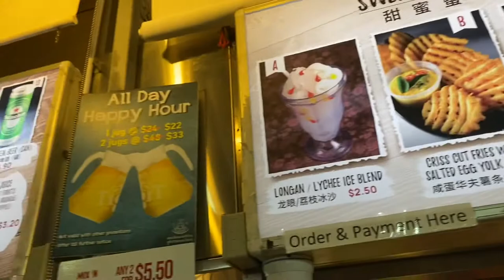Exploring Marina Bay Sands| Merlion | Double Helix Bridge|before Singapore’s 55th birthday| vlog #02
Singapore’s annual birthday bash (NDP) preparation usually starts 3 months before the day itself which is the 9th of August. There are various arts and cultural performances with full dress rehearsals not to mention the resplendent fireworks.

However, Singapore’s 55th birthday is a unique for all because there were limited activities planed due to COVID-19.